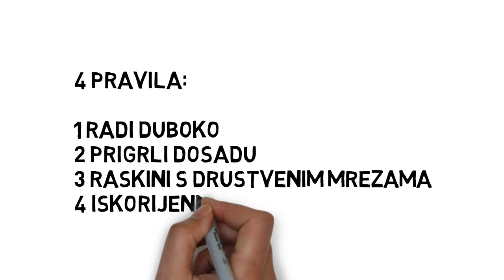Knjiga #2: Dubok rad / Deep Work (Cal Newport)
Vrhunska knjiga o produktivnosti. Najefikasniji način obavljanja nekog posla je duboki rad. On se definira kao stanje visoke koncentracije bez distrakcija. Stanje u kojem su vaše kognitivne sposobnosti dovedene do limita.
Takvi napori donose nove vrijednosti, unapređuju vaše vještine i teško se mogu replicirati.  Pogledajte sažetak knjige u ovom videu.